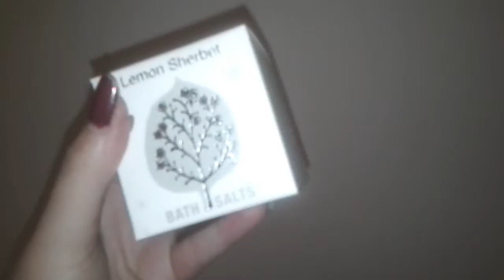What I got for Christmas 2012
Hi Guys sorry this video is up so late I have been super busy and my upload speed is terrible! Hope you had a great Christmas and New Year :)